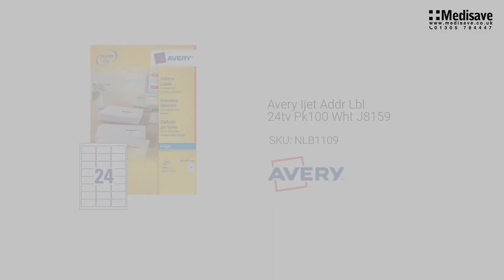Avery Ijet Addr Lbl 24tv Pk100 Wht J8159 NLB1109